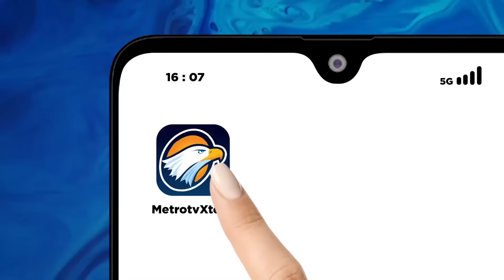Aksi Lelet Perampasan Aset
MetroTV, DEWAN Perwakilan Rakyat (DPR) terus bermain-main dan mengombang-ambingkan Rancangan Undang-Undang (RUU) Perampasan Aset. Setelah tidak jua membahasnya meski sudah diusulkan sejak 2008, parlemen tidak memasukkan RUU itu ke Program Legislasi Nasional (Prolegnas) 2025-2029.

Keputusan sementara dari Badan Legislasi (Baleg) DPR itu seolah melawan janji pemberantasan korupsi yang berkali-kali digaungkan oleh Presiden Prabowo Subianto. Keputusan itu juga mengecewakan masyarakat yang selama ini menantikan gebrakan pemberangusan korupsi yang tidak business as usual dengan beleid soal perampasan aset.

Harus kita katakan bahwa RUU Perampasan Aset sangat penting untuk efektivitas pemberantasan korupsi. Ia memberi payung hukum bagi penindakan aset dan harta yang tidak dapat dijelaskan asal-usulnya, serta dapat menjadi instrumen pemulihan aset hasil kejahatan tindak pidana korupsi.

Karena itu, sesungguhnya pengesahan RUU Perampasan Aset sangatlah mendesak untuk meningkatkan efektivitas pemberantasan korupsi, memperkuat sistem hukum, dan memulihkan kerugian negara sekaligus mematuhi standar internasional.

Dengan pengesahan RUU tersebut, negara dapat menyita hasil kejahatan, termasuk aset-aset yang disembunyikan di luar negeri. Selama ini, aset-aset pelaku korupsi di luar negeri tidak bisa dijangkau oleh otoritas hukum.

Perampasan aset juga bisa menjadi alat yang kuat untuk memulihkan kekayaan negara. Rampasan aset dari koruptor dapat meningkatkan penerimaan negara sebagai salah satu modal pembangunan nasional.

Namun, DPR bak gagal fokus. Alih-alih kembali memasukkannya dalam prolegnas, DPR malah mempersoalkan diksi 'perampasan' yang digunakan. Wakil Ketua Baleg DPR Ahmad Doli Kurnia mempersoalkan kata 'perampasan' menurutnya tidak elok dan tidak baik bagi negara. Ia menuntut kata 'perampasan' itu diganti dengan istilah 'pemulihan'.

Penggantian istilah perampasan menjadi pemulihan didasarkan pada istilah stolen asset recovery yang digunakan oleh United Nations Convention Against Corruption (UNCAC). Ia menekankan bahwa kata recovery bermakna pemulihan dalam diksi bahasa Indonesia.

Mempersoalkan diksi atau nama RUU ketika kehendak untuk mengegolkan RUU itu saja tidak tampak, itu sama artinya DPR sedang berpura-pura lupa pada substansi atau akar masalah sesungguhnya. Patut diduga ada yang sedang coba ditutup-tutupi dengan malah sibuk mempersoalkan nama ketimbang membahas isinya.

Sejatinya, menggunakan bahasa keras terhadap para pelaku kejahatan, apalagi koruptor, juga sah-sah saja. Menghadapi pelaku kejahatan memang harus keras, tak perlu bersopan santun dan lembek.

Akan tetapi, kita tak perlu menghabiskan energi untuk mendebatkan pola pikir yang sedang dibangun DPR. Jangan sampai justru berlarut-larut mempersoalkan hal-hal yang tidak perlu.

Silakan saja jika memang parlemen ingin membuang kata perampasan dan menggantinya dengan kata pemulihan dalam RUU tersebut. Itu bukan hal yang substantif. Ibarat kucing, tidak masalah dia warna hitam atau putih, yang penting bisa nangkap tikus. Gitu aja, kok, repot.

Begitu pula dalam perkara korupsi. Apa pun namanya nanti, yang terpenting bagi publik ialah bahwa RUU tersebut harus segera dibahas dan disahkan untuk memberikan efek jera bagi koruptor. DPR tak perlu banyak cakap soal komitmen kepada pemberantasan korupsi. Tunjukkan saja komitmen itu dimulai dari RUU ini. Masukkan RUU Perampasan Aset kembali ke prolegnas.